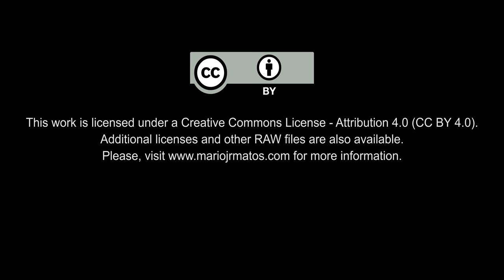4K Free Stock Footage: Cute Newborn Bunny and Mom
EN| 4K Free Stock Footage: Cute Newborn Bunny and Mom (2)
PT| Vídeos 4K Isentos de Dividendos: (Fofo) Coelhinho Recém-nascido com a Mãe (2). Coelhos com dois dias de idade

Credits
Gear: Panasonic GH4, SLR Magic 25mm T0.95 Hyperprime II Cine for Micro Four Thirds (MTF, M4/3) Lens, Zoom H1 Ultra-Portable Digital Audio Recorder, Rode VideoMic Pro